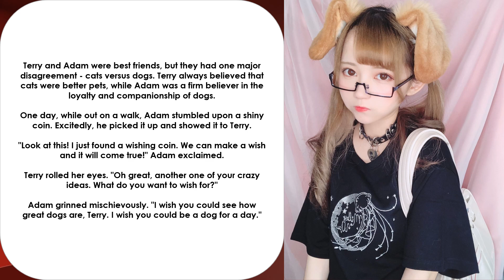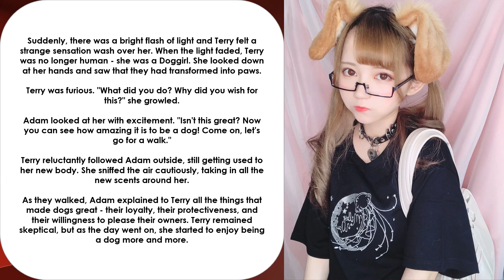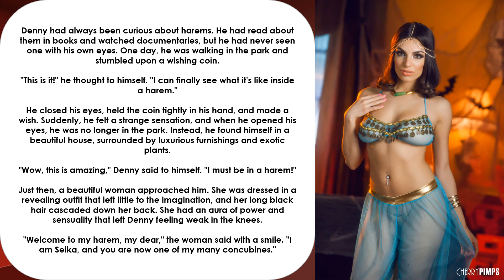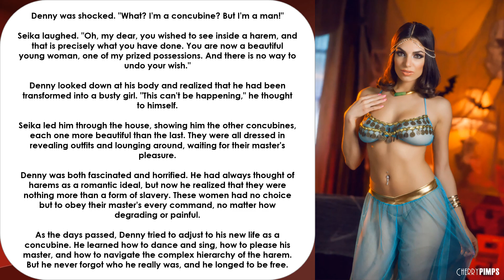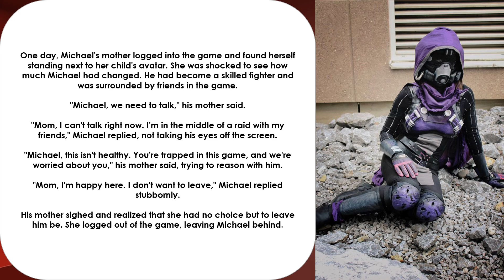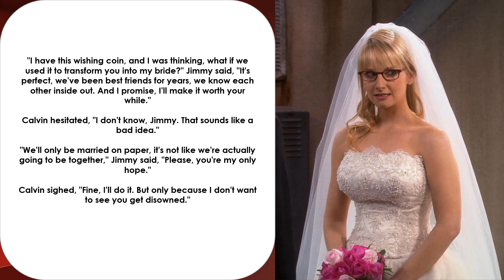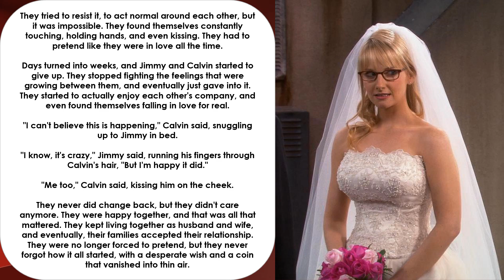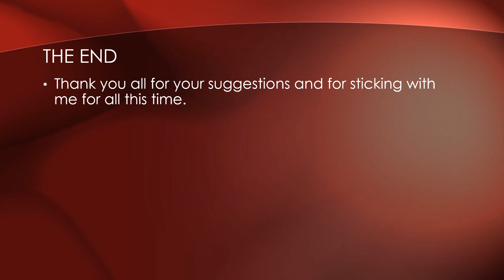Coins presents: Quickie for the fans (TG)